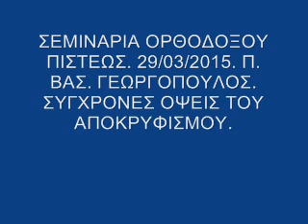ΣΕΜΙΝΑΡΙΑ ΟΡΘΟΔΟΞΟΥ ΠΙΣΤΕΩΣ 29/3//15 Π. ΒΑΣ .ΓΕΩΡΓΟΠΟΥΛΟΣ. ΣΥΓΧΡΟΝΕΣ ΟΨΕΙΣΤΟΥ ΑΠΟΚΡΥΦΙΣΜΟΥ.